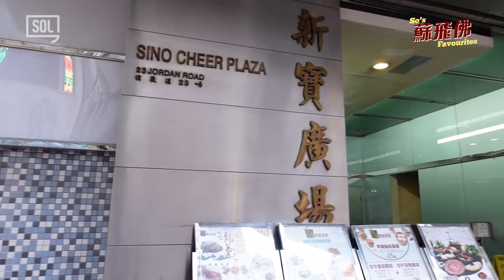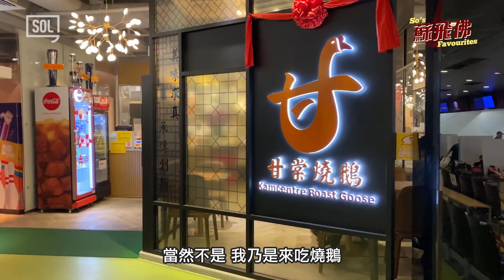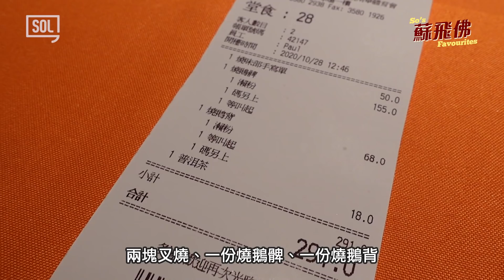【蘇飛佛】邊個話我傻😎我就⋯介紹你食燒鵝🤣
由細到大好鍾意食燒鵝😋今次就分享下我覺得全港最好食嘅燒鵝喺邊度，豐儉由人㗎🥳